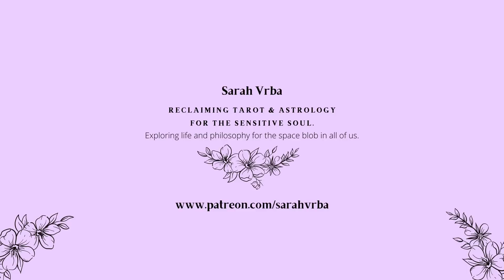The North Node moves into Aries... and new visions begin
Chapters:
00:00 Intro to the nodes
05:50 The cycle we just completed
07:55 North Node in Aries
14:07 South Node in Libra